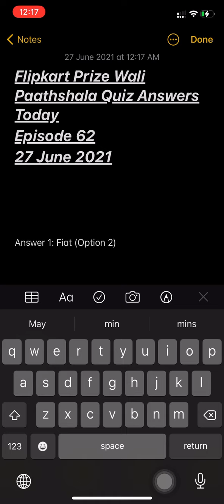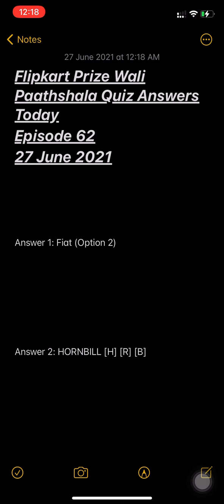Flipkart Prize Wali Paathshala Quiz Answers Today | Episode 62 | Win Redmi Smartwatch | 27 June 2021